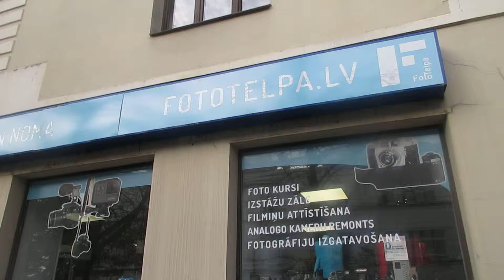fototelpa lv 27 9 2018